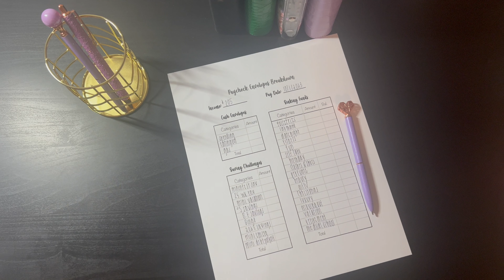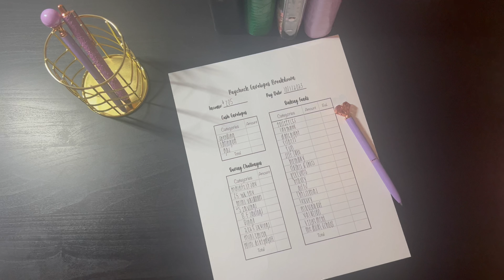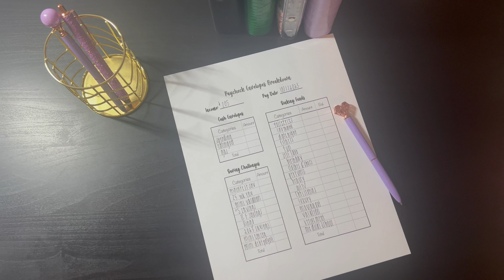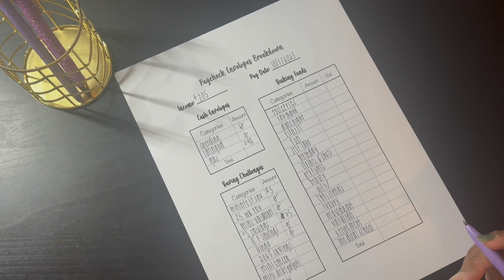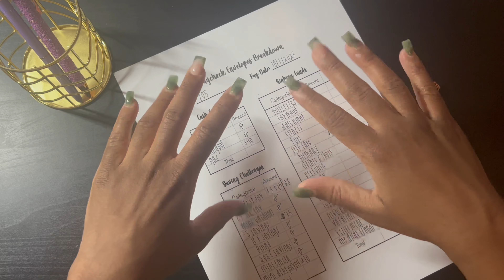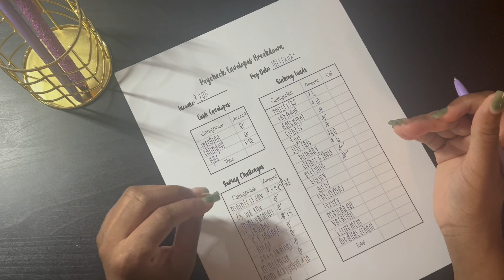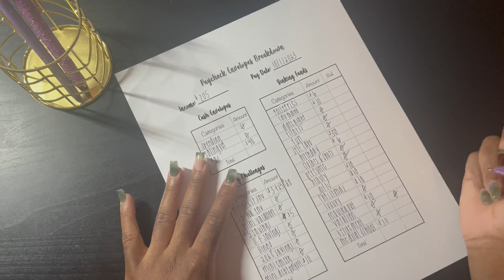Life Update | Where Have I Been? | October Budget Breakdown #1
On this channel you will find all things budgeting. I love cash stuffing, it’s one of my favorite things to do to manage my money. I would love for you all to come on this financial journey with me!

Things in my video
Cash Tray
Crocodile Binders
Vinyl stickers
Saving Challenges
WLM files
Magnolia budgets